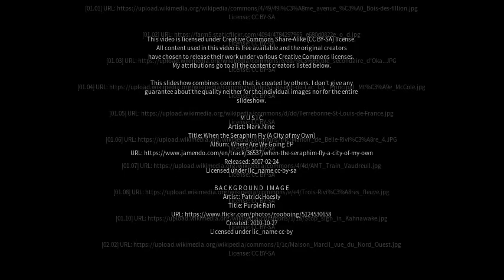Best places to visit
Best places to visit - Bois-des-Filion (Canada) Best places to visit - Slideshows from all over the world - City trips, nature pictures, etc.